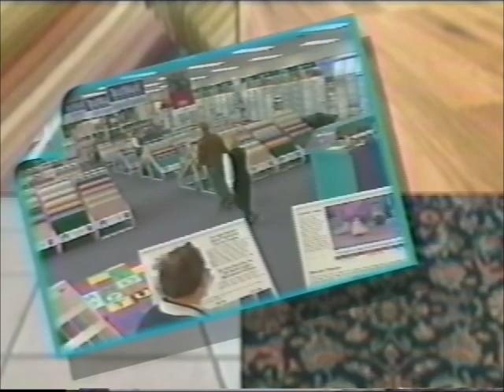Golf New England TV show $1000000 Hole-in-WON.com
Hole-in-WON.com Golf New England TV Series
$1 million challenge. Watch as golfers attempt 3 different shots.
a.) $50,000 b.) $100,000 c.) $1 million dollars  filmed on Cape Cod & Stowe Acres Massachusetts